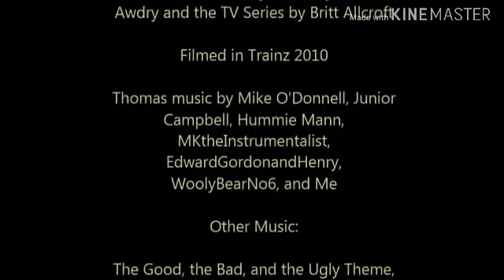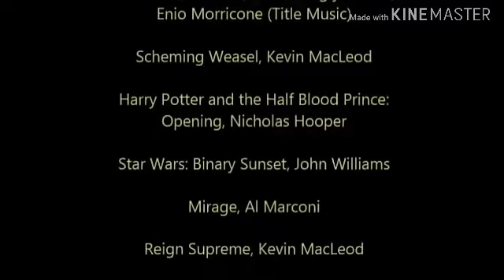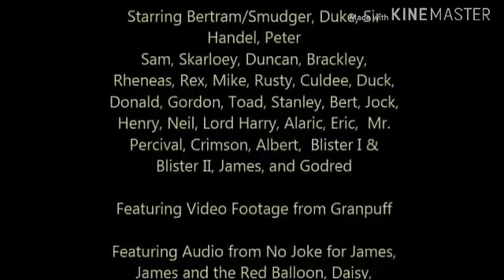The search of Smudger (Complete) Dedicated to T1E2H3